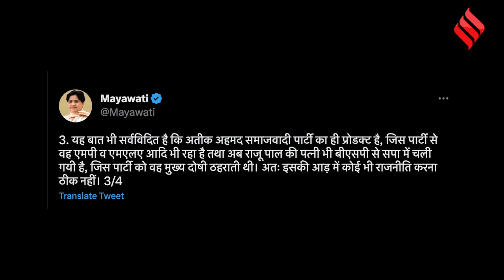Umeshpal की हत्या के बाद यूपी में सियासी पारा हाई, नेताओं की आपस में भिडंत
24 फरवरी को प्रयागराज में बहुजन समाज पार्टी के विधायक राजू पाल हत्याकांड के चश्मदीद गवाह उमेश पाल का सनसनीखेज मर्डर हुआ था. इस दौरान उमेश पाल की सुरक्षा में तैनात 2 सुरक्षाकर्मियों के ऊपर भी हमला किया गया था. इस हमले में एक सुरक्षाकर्मी की मौत हो गई थी तो वहीं दूसरे सुरक्षा कर्मी की हालत अभी भी गंभीर थी.